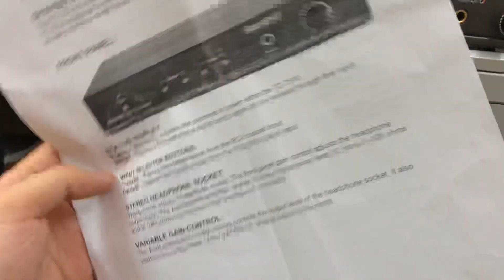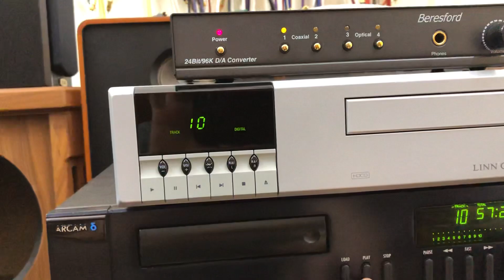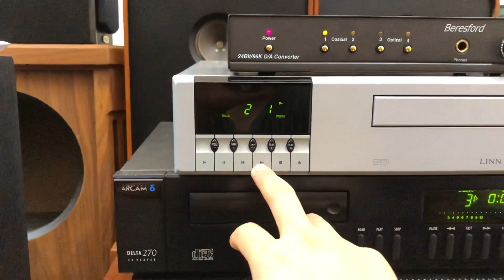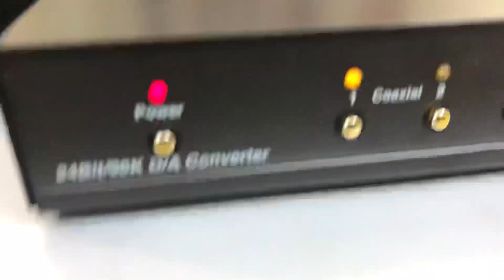Báo giá Dac Mỹ xịn Beresford 7510 âm thanh cải thiện nâng tầm một bậc. Chỉnh được âm lượng làm pre.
Chào các anh , con dac tự tin cải thiện giúp âm thanh như bay bổng và màu sắc hơn. Tác dụng như một Pre cho Pow hoặc loa Liền công suất. Chất âm đáng giá từng hào.

Dac Beresford hàng sản xuất tại Mỹ.
4 đường vào 2 quang 2 Coaxial .
Đường ra chế độ chỉnh volume hoặc fix.
Hàng xịn USA
Các a chơi nhạc cần chất lượng thật sự tốt chơi nhé .
4,3 tr
Đẹp xuất sắc.